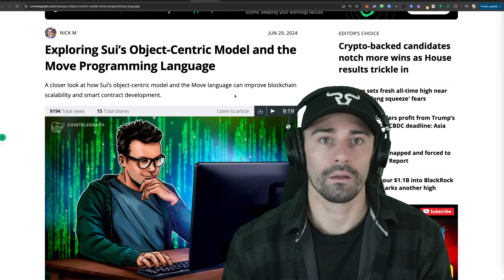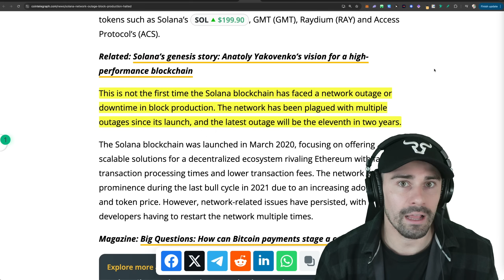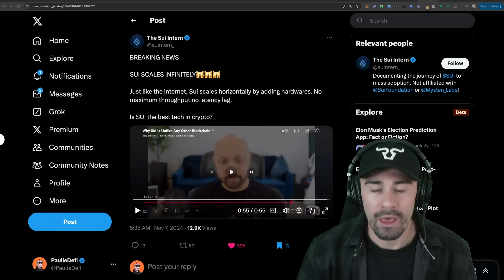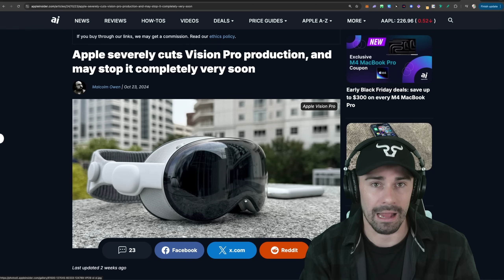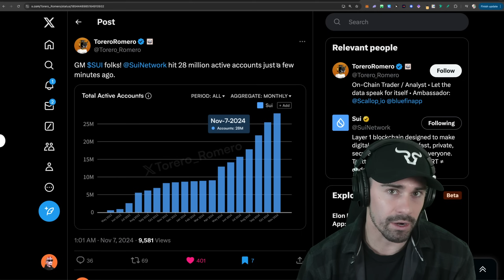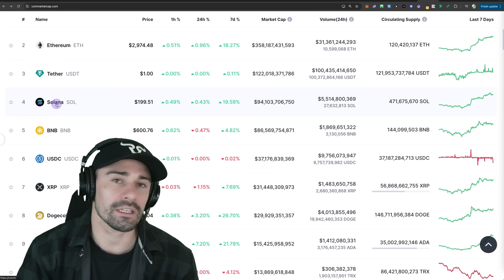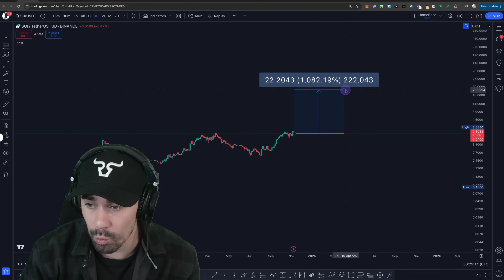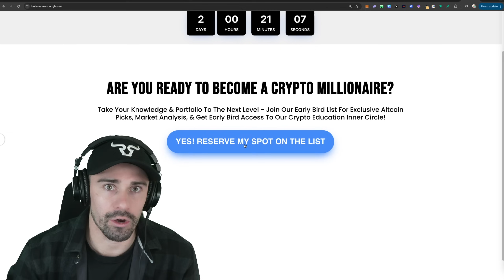SUI WILL FLIP SOLANA! Buy For MASSIVE GAINS in 2025! (Sui Crypto Price Prediction)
🌊 Get Our Exclusive Altcoin Picks, Market Analysis, & Instant Access To Our Crypto Inner Circle

By viewing this content, you acknowledge that cryptocurrency trading and investing involve significant risks, including the potential for total financial loss. The information provided is for educational and informational purposes only and should not be considered financial, legal, or investment advice. You must conduct your own research and consult with licensed financial, legal, or tax professionals before making any investment decisions.

Any reliance on this content is at your own risk, and The Bullrunners expressly disclaim all liability for any losses or damages incurred from such reliance. You should always seek professional advice tailored to your individual circumstances.

Regulatory Disclosure: This content does not constitute an offer or solicitation to buy or sell any securities, financial products, or investments regulated by the SEC, CFTC, or any other regulatory authority, whether in the U.S. or internationally. It is your responsibility to ensure compliance with all applicable laws and regulations in your jurisdiction.

Indemnification and Liability: By interacting with this content, you agree to indemnify, defend, and hold harmless The Bullrunners and its affiliates from any claims, damages, losses, liabilities, or expenses (including attorney’s fees) that arise from your financial decisions. The Bullrunners will not be liable for any direct, indirect, incidental, consequential, or punitive damages resulting from your use or reliance on the content provided.

Income and Results Disclosure: We do not guarantee any specific financial results or outcomes. Any references to potential financial gains are for illustrative purposes only and are not typical. Individual results will vary significantly depending on various factors, including market conditions and personal decisions. You assume full responsibility for any investment choices.

Jurisdictional Limitations: If you are located outside the U.S., it is your responsibility to ensure compliance with the laws and regulations of your jurisdiction regarding cryptocurrency and financial activities. The Bullrunners assume no liability for violations of foreign laws or regulations.

Acknowledgment of Risk: By engaging with this content, you acknowledge the high risks associated with cryptocurrency trading and agree to assume full responsibility for your financial decisions. Past performance is not indicative of future results, and there are no guarantees of success or profit.